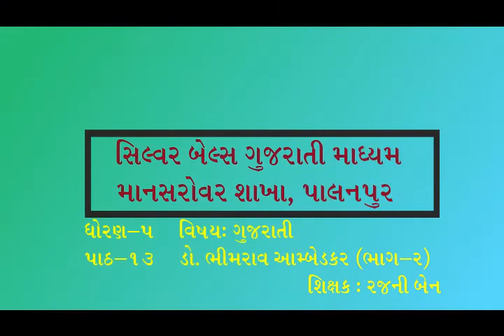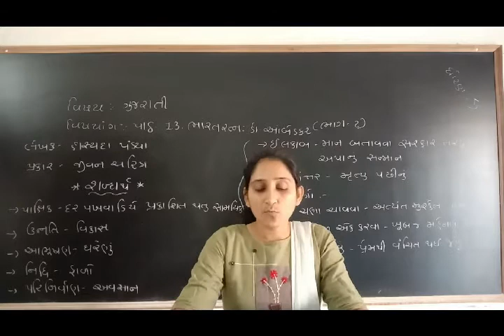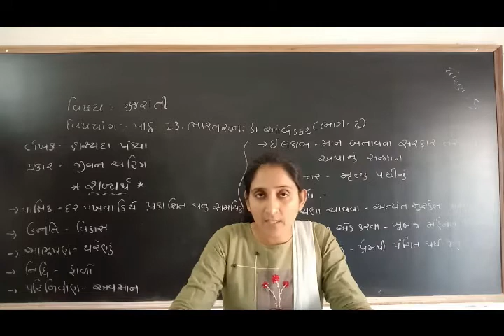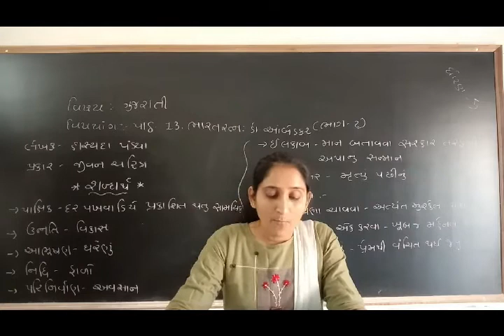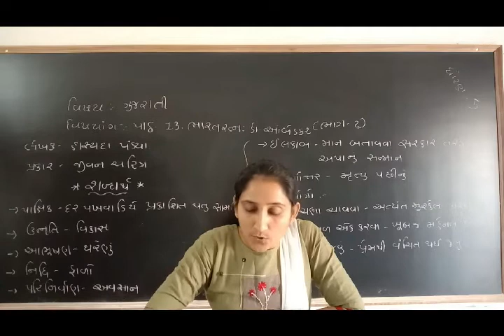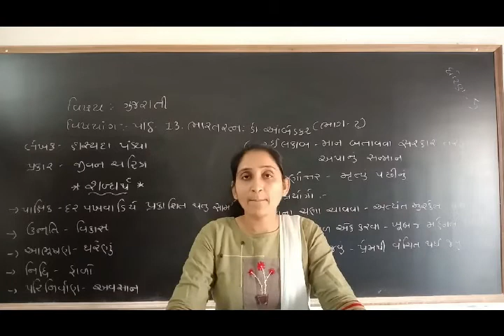ધોરણ-5 વિષય-ગુજરાતી [પાઠ:13 ડો. ભીમરાવ આમ્બેડકર (ભાગ-2)]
[પાઠ:13 ડો.  ભીમરાવ આમ્બેડકર (ભાગ-2)]